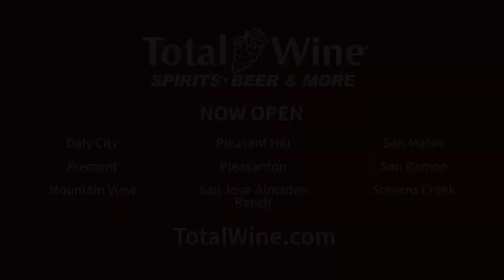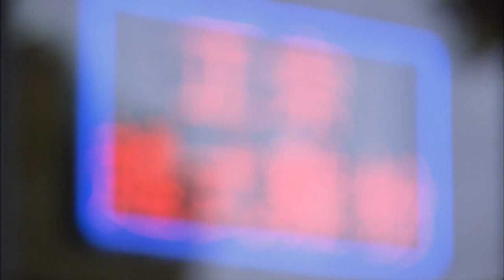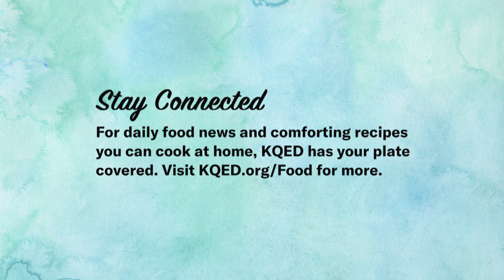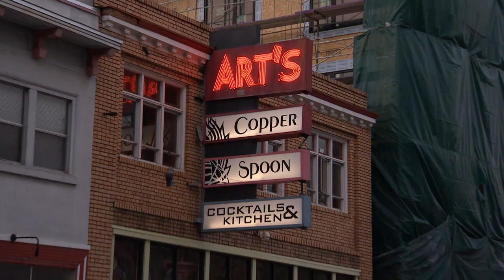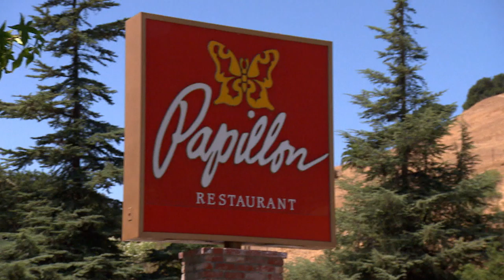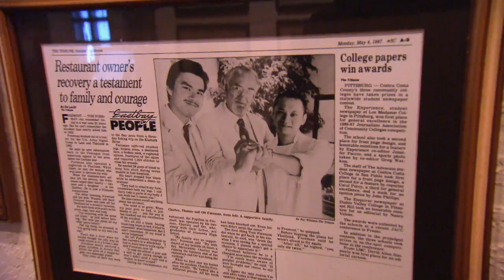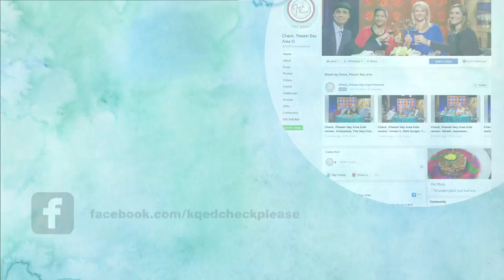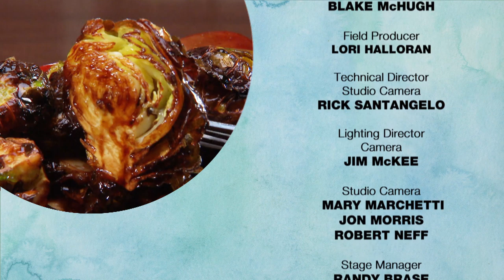Turtle Tower Restaurant, Copper Spoon, Papillon: Check, Please! Bay Area reviews | KQED Food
We begin at San Francisco’s Crustacean where Vietnamese flavors have been perfected in a secret kitchen by three generations of the An family. Then, we head north to Yountville for masterfully-crafted Puerto Rican cuisine. With a hyper-seasonal menu that changes daily, the passion is palpable at Protéa.

Check, Please! Bay Area Season 15, Episode 10, 2020.